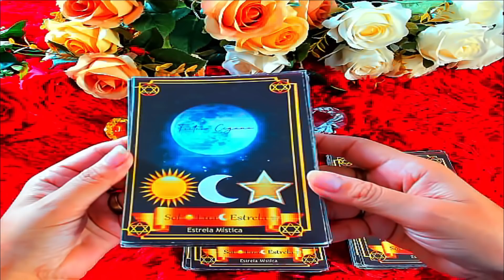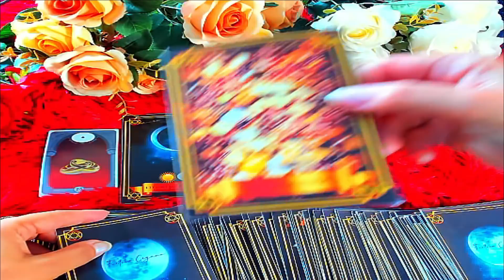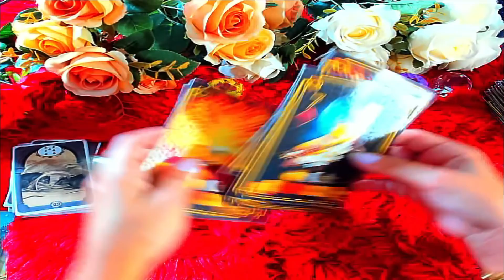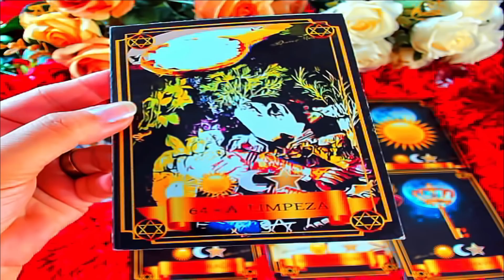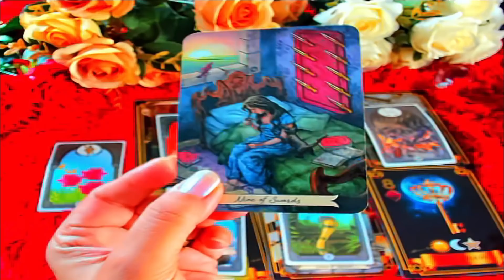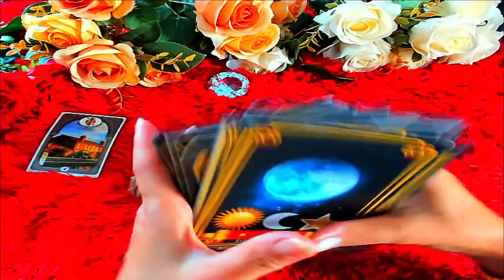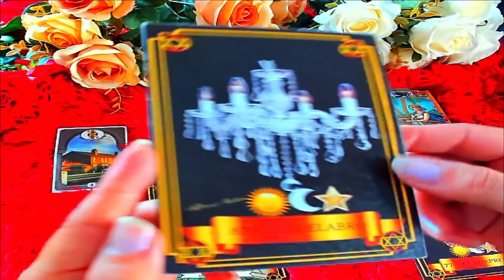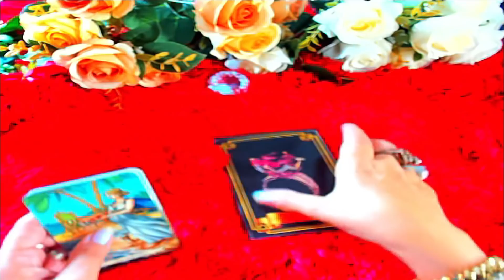TUDO QUE VAI ACONTECER NAS CARTAS DA CIGANA DO OURO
Sejam bem vindos ao canal Estrela Mística!  Leitura de cartas ciganas,  tarot e baralho cigano!